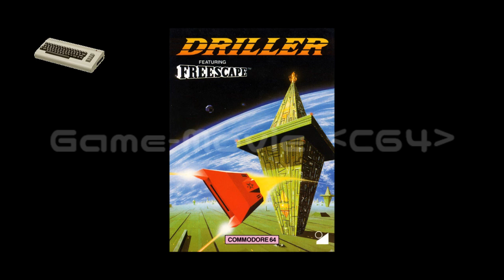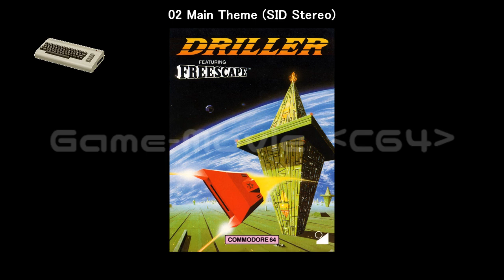(C64)Driller-Soundtrack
Tracklist
01 Main Theme 00:00
02 Main Theme (SID Stereo) 08:45